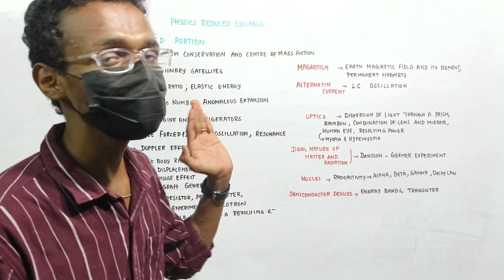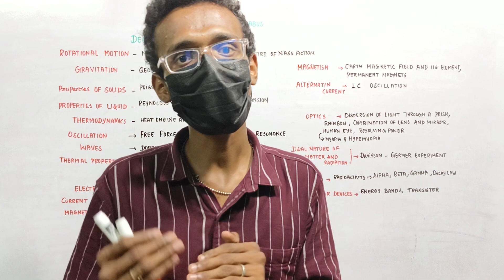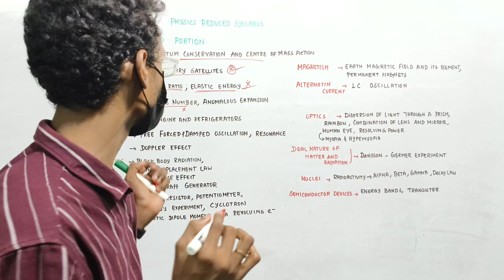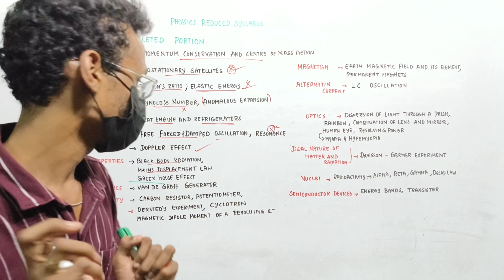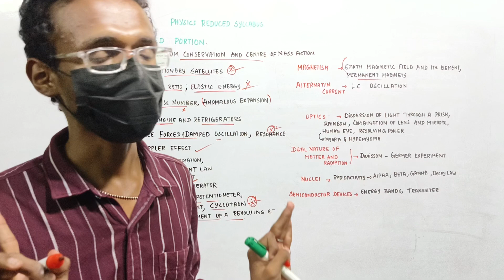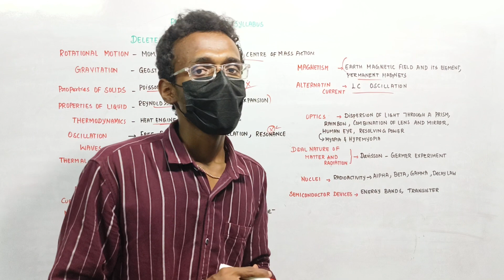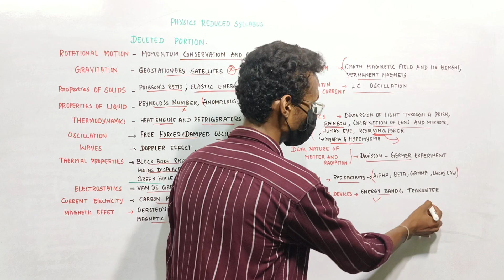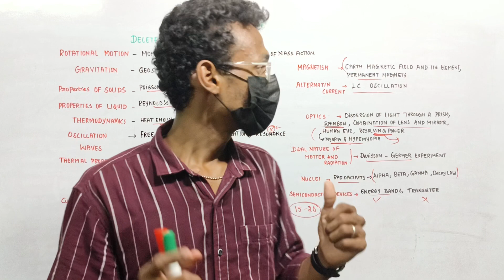Neet2024 Physics Questions paper Difficult ⁉️😰|Physics Reduced syllabus 💥|Detailed Analysis 🔥🔥